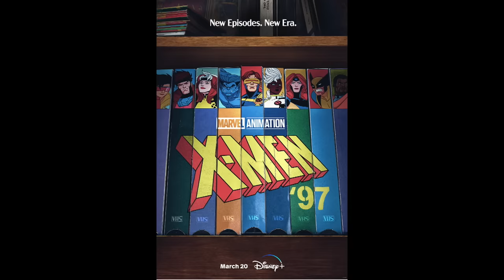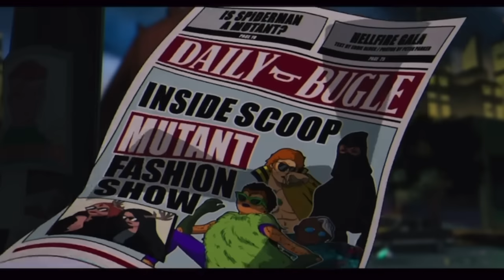X-MEN 97 TRAILER BREAKDOWN! Jean Grey Pregnant, Cyclops Leader, Sentinels & More!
X-Men 97 official trailer breakdown! Marvel Studios just released the official trailer for X Men '97 under their new banner of "Marvel Animation" and we pick up right after the finale of the X-Men animated series. Charles Xavier is believed to be dead and now cyclops leads the X-Men until Magneto shows up at the end. The new X-Men team consists of Cyclops, Jean Grey, Wolverine, Storm, Morph, Bishop, Rogue, Jubilee, Beast, Nightcrawler and Gambit. X-Men 97 releases on Disney Plus on March 20!

We talk about Marvel almost everyday! Covering:
Secret Invasion
Guardians of the Galaxy 3
Echo
Loki season 2
The Marvels
Ironheart
Thunderbolts
Blade

Fantastic Four
Deadpool 3